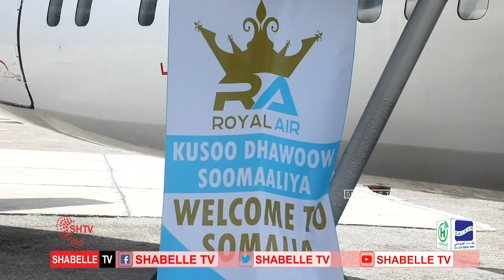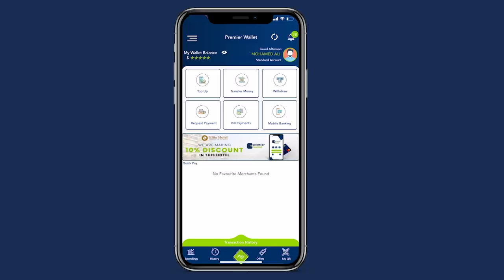Shirkada Royal Air oo daah furtay diyaarad cusub oo dulimaadyo ka bilaabi doonto dalka.